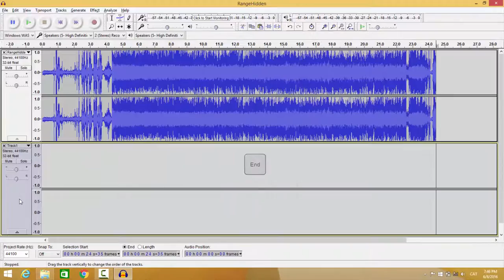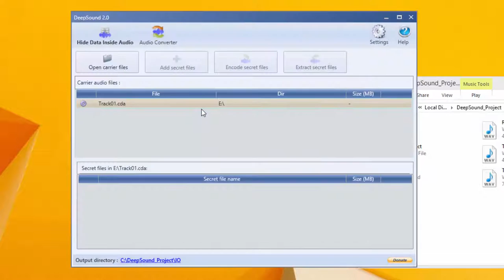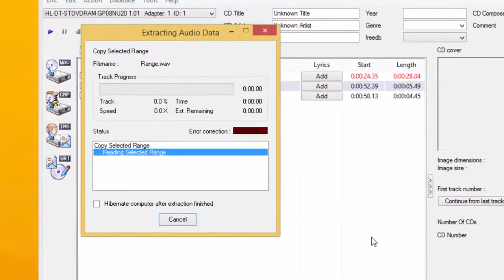Using DeepSound to Hide Encrypted Data Before Track 1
This is a PoC (Proof of Concept) video to demonstrate that encrypted data can be hidden in a HTOA (Hidden Track One Audio) of an Audio CD (a track before track 1) using the DeepSound (a Steganography Tool) Software.

The video has been inspired in Mr. Robot (TV series), where Elliot save encrypted data on Audio CD's.
I used the same software but adding one more layer of security in order to make it more difficult to locate the secret data.

The fast Step-by-Step Index is:

0:00 - 0. Intro
0:04 - 1. Audacity: Joining HTOA+Track 1
0:23 - 2. DeepSound: Add Encrypted Data
0:49 - 3. ImgBurn: Burn HTOA+Track 1 Audio with Encrypted Data
1:36 - 3.1. DeepSound: Reading the Track 1 without HTOA The Secret Data aren't Found
1:51 - 4. EAC: Extract HTOA+Track 1 Audio File
2:15 - 5. DeepSound: Decrypt Secret Data from HTOA+Track 1
2:27 - 5.1. Check if Data is not Corrupted
2:34 - 6. Save your Work!

Remember, you need a compatible CD/DVD drive to support HTOA or your job won't work!